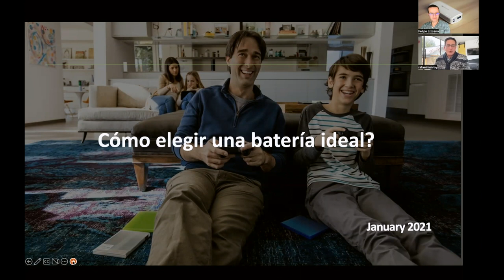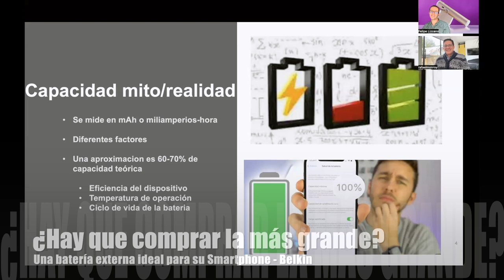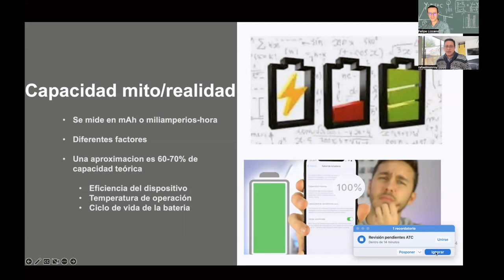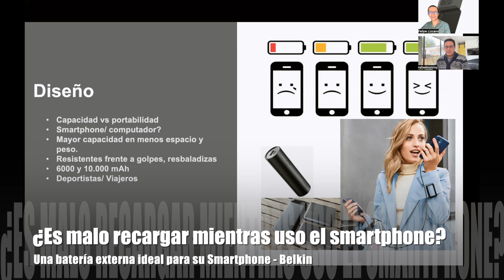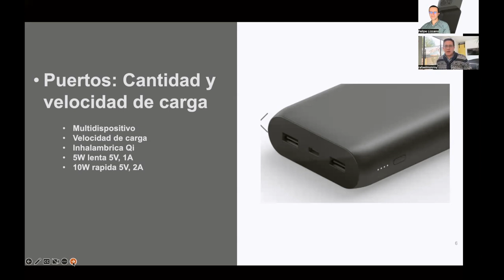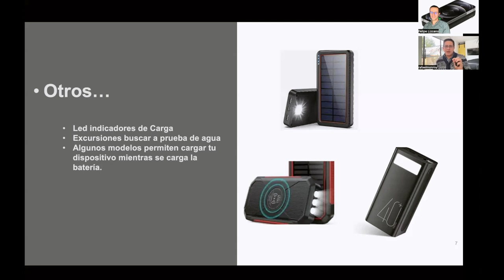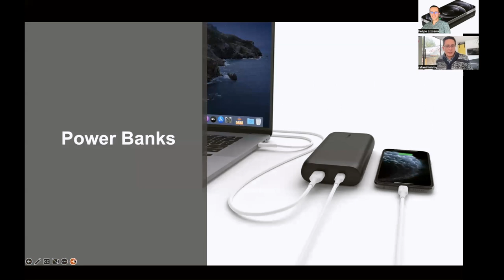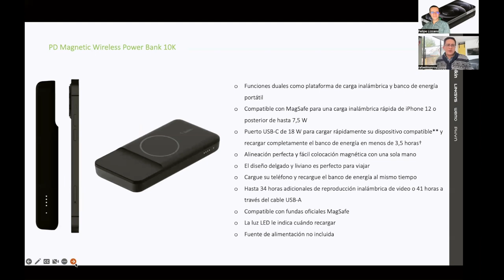Detalles y hasta algunos mitos sobre las baterías externas!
Qué debe saber para comprar la batería externa correcta para su Smartphone? Aquí le contamos